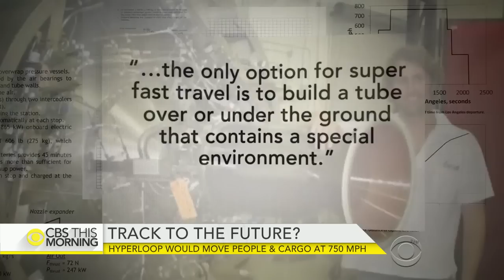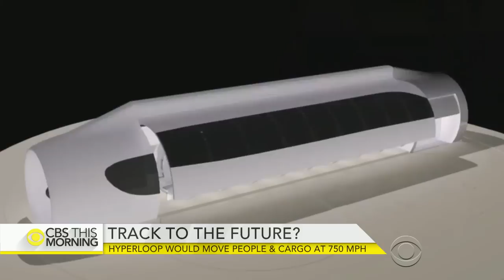Pushing the Limits: Hyperloop transportation system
In our "Pushing the Limits" series, we focus on plans for a new high-speed ground transportation system. Hyperloop Technologies is working on a project to move people and cargo at nearly the speed of sound. First on “CBS This Morning,” the company is announcing that former Cisco president Rob Lloyd will come aboard as CEO. Carter Evans reports on the team that believes they're approaching a transportation breakthrough not seen in ages.